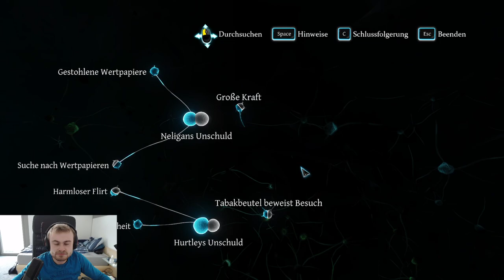Sherlock Holmes C & P - 2 different Endings Cairns (Finale Entscheidung)